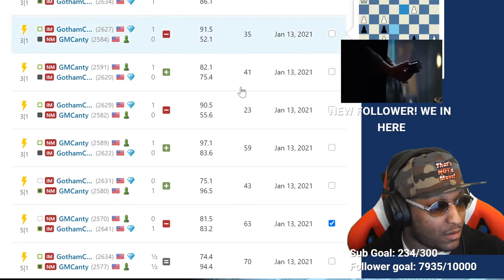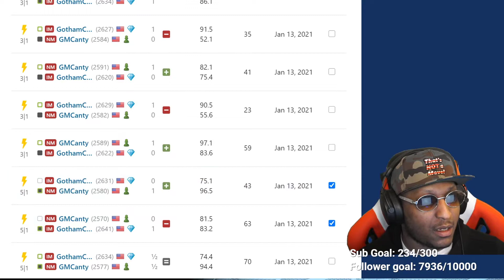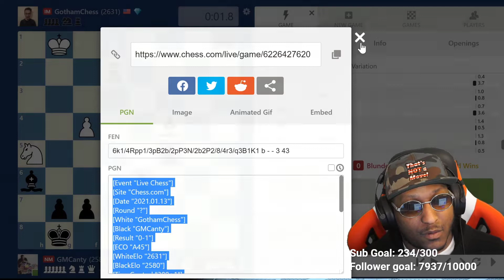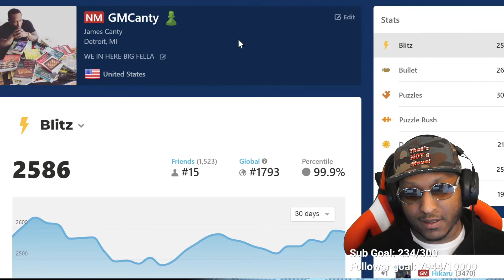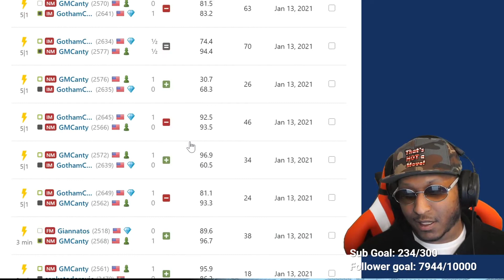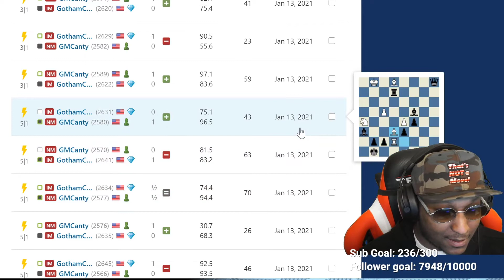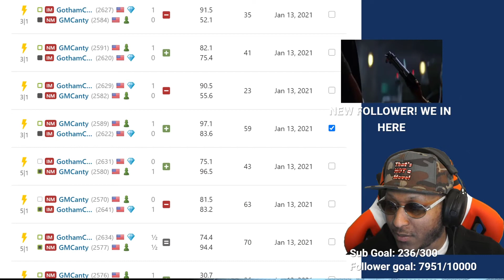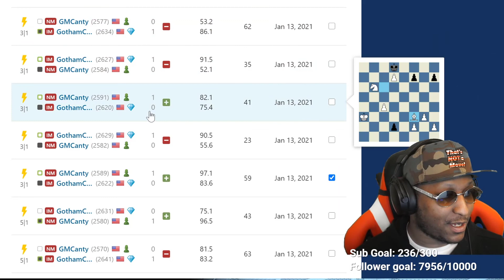PART 2 - Full Game Analysis - IM Levy Rozman vs NM James Canty III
Master the openings that fit YOUR style with The Opening Edge Masterclass
Help me achieve my goal by subbing to my channel! 126% 25.2K/20K joined!

Analyzing more games from the match against IM Levy Rozman! Check it out!

The time has come! The official course on how to play the c3 Sicilian is here. Time to crush everything Sicilian you face. I am proud to hand you your brand new lightsaber, use it wisely Jedi. Click here and get the course today! It will change your life

Look fly in some Canty Merch! THAT'S NOT A MOVE and more. Check it out!

-- Upgrade your account to use all the tools to take your game to the next level!

📘 Book a lesson with me and get better. We talk about what we need to do to make you a better player.

📘  Dvortesky's Endgame Manual Hard Copy:

📘 The Best Tactics And Calculation Book Hard Copy: